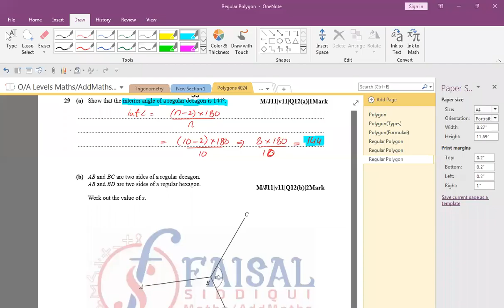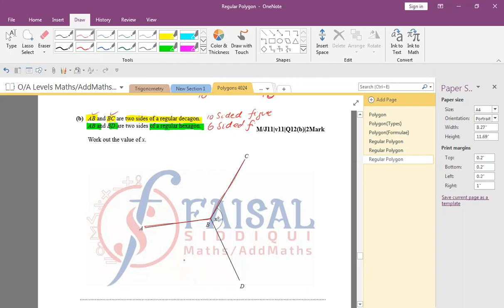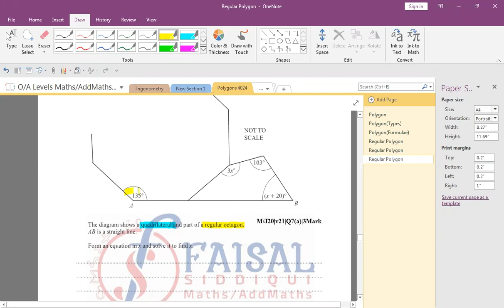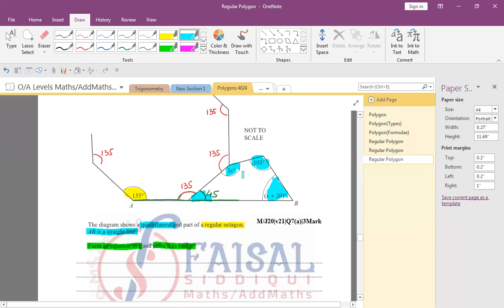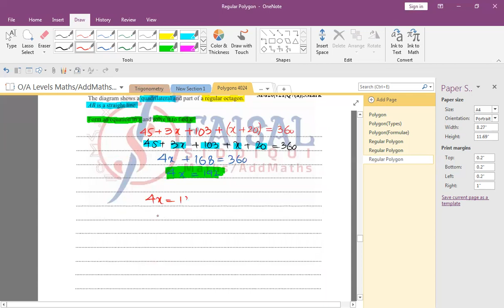Polygon PPQ Vid # 4 Maths With FAISAL SIDDIQUI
Past Paper Qs